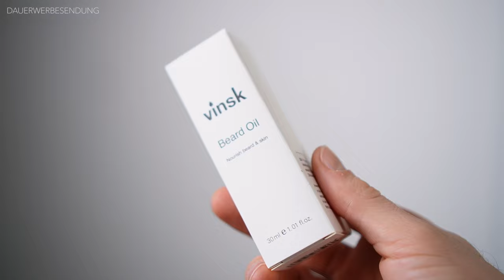BARTÜBERGANG TRIMMEN + FADE ● SCHRITT für SCHRITT ANLEITUNG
Hey Leute
im heutigen Video zeige ich euch, wie ihr ganz einfach euren "Bartübergang" trimmen könnt. Das ein gepflegter Bart euer äußeres Erscheinungsbild deutlich aufwertet, brauche ich euch definitiv nicht erzählen. Deswegen gibt es heute das Video zum "Bartübergang trimmen", falls ihr mal keine Zeit habt zum Barber zu gehen, könnt ihr nach diesem Video und etwas Übung, euren Bart selber von Zuhause aus auf Vordermann bringen. Für viele Männer ist "Bartübergang trimmen" eine große Herausforderung, mit dem PHILIPS ONEBLADE ist das Trimmen vom "Bartübergang" aber wirklich nicht schwer. Der PHILIPS ONEBLADE eignet sich nahezu perfekt, sich den Bartübergang zu trimmen, da der PHILIPS ONEBLADE besonders handlich ist und viele Aufsätze besitzt, welche das Bart trimmen mit einem Übergang, definitiv erleichtern. Der PHILIPS ONEBLADE ist also einer der besten Barttrimmer, wenn es um das Thema "Bartübergang trimmen" mit einem "Fade" geht. Schreibt gerne in die Kommentare, ob ihr euren Bartübergang selber trimmt und ob ihr auch einen "PHILIPS ONEBLADE" verwendet. Falls ihr noch weitere Anregungen oder Videowünsche zum Thema "Bart trimmen" habt, dann schreibt dieses auch liebend gerne in die Kommentare! Ich wünsche euch viel Spaß beim Schauen des Videos "Bartübergang trimmen" und hoffe, dass das ganze auch bei euch geklappt hat! :)

00:00 Intro
00:30 1. Step
00:45 2. Step
01:05 3. Step
01:24 4. Step
01:40 5. Step
01:58 6. Step
02:14 7. Step
02:42 8. Step
03:02 Vorher/Nachher
03:18 Outro